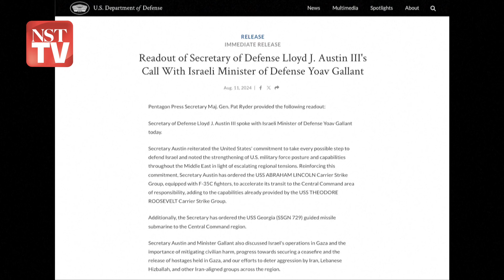AS kerahkan kapal selam peluru berpandu ke Timur Tengah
Setiausaha Pertahanan Amerika Syarikat (AS), Lloyd Austin mengarahkan pengerahan kapal selam peluru berpandu ke Timur Tengah, kata Pentagon pada Ahad.